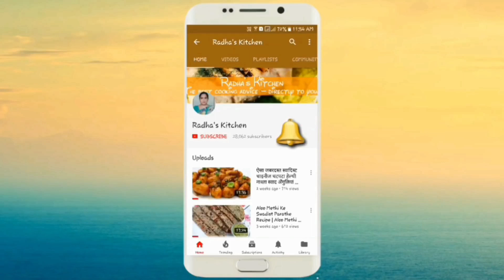बेसन की बर्फी बनाने का सबसे सटीक तरीका | Besan Ki Barfi Recipe | Gramflour Barfi Recipe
FRIENDS AGAR APKO YHE बेसन की बर्फी बनाने का सबसे सटीक तरीका | Besan Ki Barfi Recipe | Gramflour Barfi Recipe ACHI LGI HO TOH PLZ

In this video i describe about how to make - बेसन की बर्फी बनाने का सबसे सटीक तरीका | Besan Ki Barfi Recipe | Gramflour Barfi Recipe

Hey Friends,

This channel is all about cooking. I am here to help you make all type of delicious Recipes and that too with simple technique. All my videos are in Hindi. my channel also includes recipes for kids. A lot of simple recipes across a wide range of cuisines.

Happy cooking!!!

AGALI RECIPE TAK KE LIYE NAMASKAR FRIENDS.